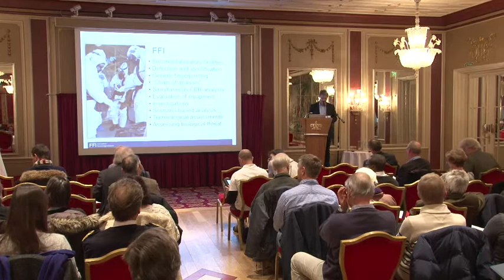5 Anne Brit Kolstø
Preparedness and actions against bioterrorism in Norway

Bioteknologinemnda og Forsvarets forskningsinstitutt (FFI) arrangerer møte om norsk beredskap mot bioterror.

Møtet belyser både trusselbildet, norsk beredskap og hvordan vi best beskytter oss mot terrorhandlinger med biologiske metoder. Møtet holdes på engelsk.

Attendance is free. However, we kindly ask you to register here (registration is closed).

Time: 12 December 2012,  10:30--15:30

Venue: Grand Hotel, Karl Johans gate, Oslo

Programme:
10:30--11:00 Registration and lunch
11:00--11:05 Welcome
Lars Ødegård, Head of The Norwegian Biotechnology Advisory Board.
11:05--11:45 Keynote lecture: Bioterrorism: Imagining the Biological "Black Swan"
Professor Lisa Bronson, National War College, National Defense University, former Deputy Under Secretary of Defense for Technology Security Policy and Counterproliferation, USA.
11:50--12:30 Keynote lecture: Preparedness and response planning for bioterrorist events
Dr. Christian Herzog, Head of the Federal Information Centre for Biological Security, Robert Koch-Institute, Germany.
12:35--13:00 The role of the health services in response planning for bioterror
Arne Broch Brantsæter, MD, Oslo University Hospital.
13:05--13:20 Coffee break
13:20--13:35 Biological defence studies at The Norwegian Defence Research Establishment I
Dr. Jan-Ivar Botnan, Head of The Department for Protection, Norwegian Defence Research Establishment (FFI).
13:35--13:50 Biological defence studies at The Norwegian Defence Research Establishment II
Dr. Janet Martha Blatny, Chief scientist, Norwegian Defence Research Establishment (FFI).
13:55--14:05 Responsible dissemination of biological knowledge
Professor Anne Brit Kolstø, University of Oslo (commentary).
14:10--14:20 Monitoring the use of gene technology in Norway
Dr. Rolf Dalseg, The Norwegian Directorate of Health (commentary).
14:25--15:30 Panel discussion
Moderator: Tom Bakkeli, journalist and author
Les mer om saken
Bioteknologinemndas brev til norske myndigheter om beredskap mot bioterror

VGs omtale av brevet

Forskerforums omtale av brevet